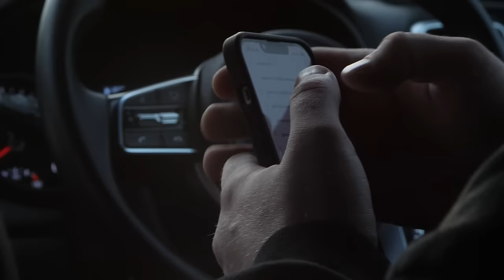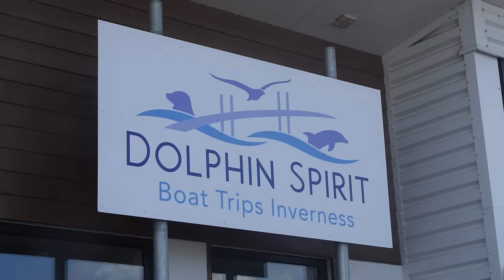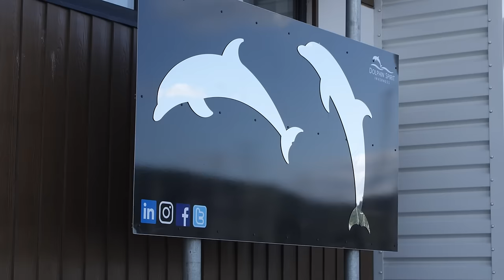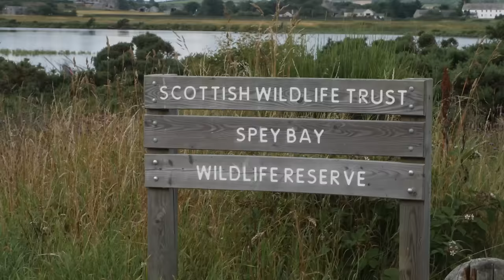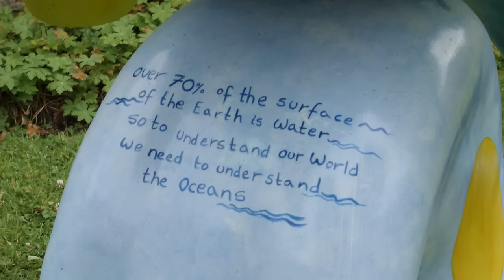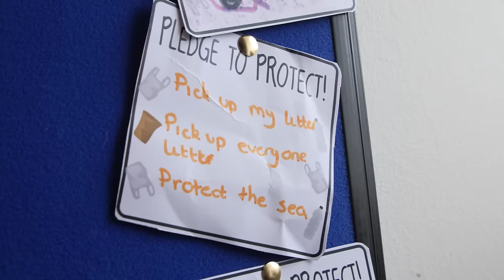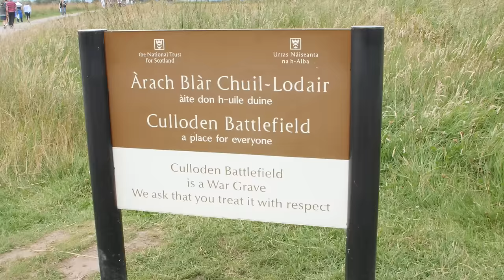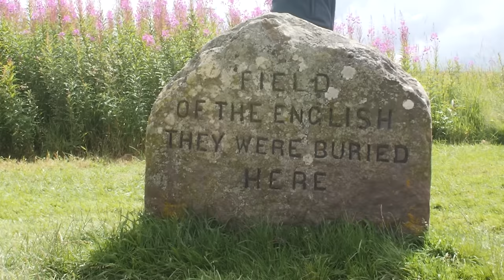Looking for Seals and Dolphins with the WDC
Ravs, RTGame and I went looking for seals, dolphins (and square sausage) on our Summer trip to Scotland courtesy of the WDC. Many thanks to the WDC for making this adventure possible!

Mailbox:
The Yogscast
4th Floor - King William House
13 Queen Square
Bristol
BS1 4NT